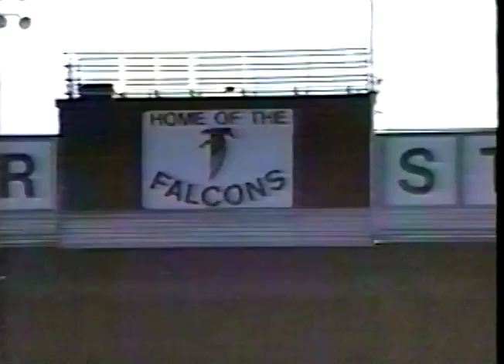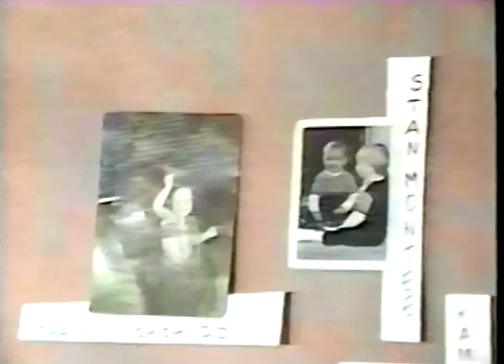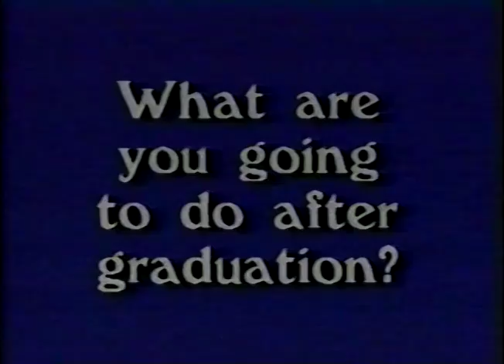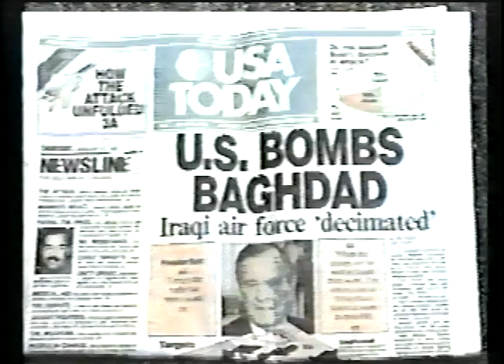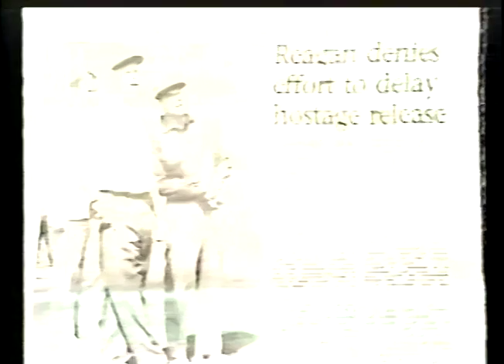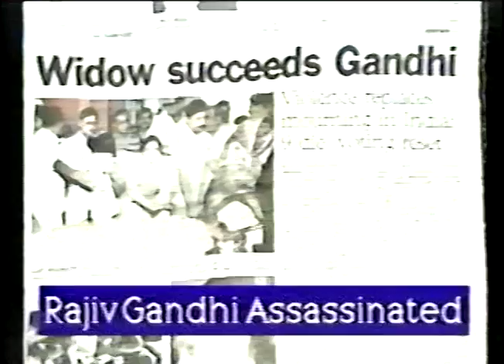Fairfield High School - Class of 1991 - Video Yearbook - (Fairfield, CA)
The 1991 Falcon's Eye Video Yearbook

Editor : Karen Shively

Staff : Cathleen Andres, Ginny Cuellar, Gail Fernando, Elizabeth Jorgensen, Shelby Miles, Vicki Pereria, Nathan Vierra

Advisor : Lauri J. Vaughan

Note : We didn't put the ads in there, those are automatic -- due to the copyrighted music.  We figured allowing the ads was better than muting large chunks of the video.